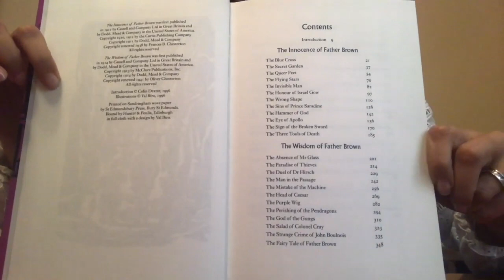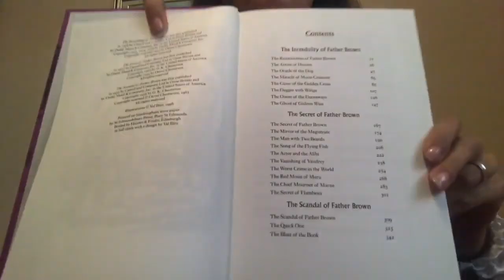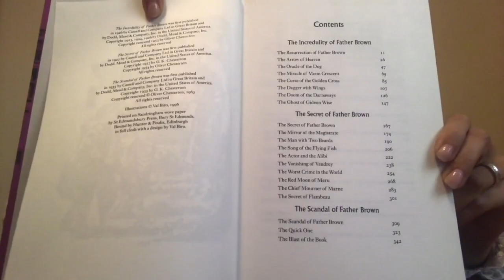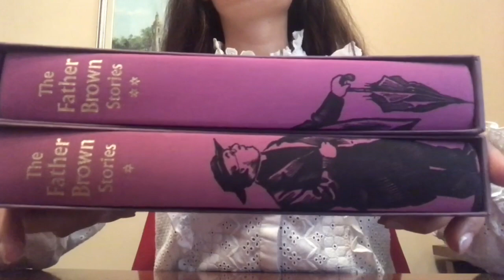Folio Society - Father Brown stories illustrated G.K. Chesterton books bookaddict padre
Showing you the two volumes of Folio Society 'Father Brown stories'. I adore the TV series with Mark Williams (our Mr. Weasley) and I decided to get the books (even tho I am aware of the difference between the stories and the series). No talking.